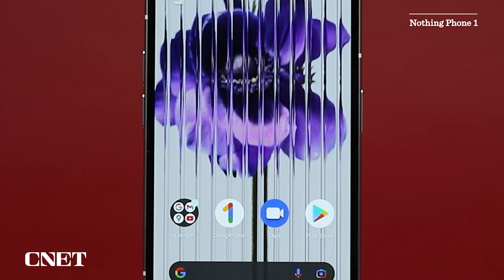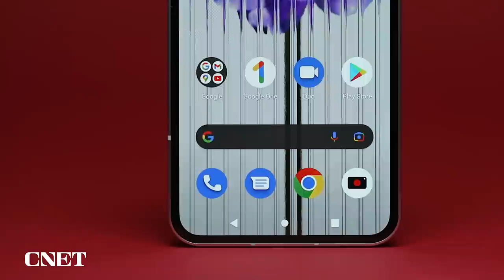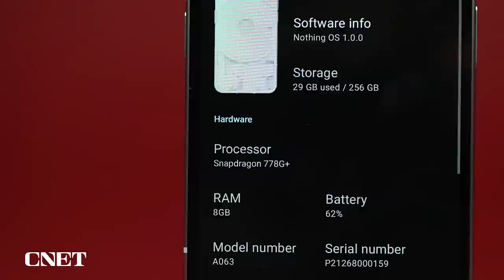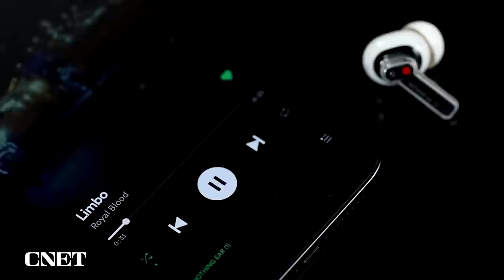Nothing Phone 1, What Actually Is It? 🤷 Hands On First Impressions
The Phone 1 is the first phone from Nothing, the new tech company launched by OnePlus co-founder Carl Pei. We've got it, we like it and there are some key things you need to know about it.
00:00 What is the Nothing Phone?
00:09 What is the Nothing Company?
00:55 Design of the Nothing Phone
01:51 Key Stats and Features  of the Nothing phone
02:40 Price and availability
03:25 More Products from Nothing
04:05 Should you buy the Nothing Phone?